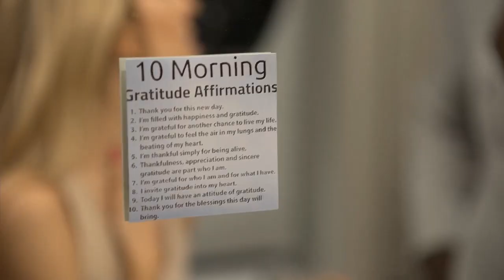Unbelievable "Love is Blind" Season 4 | Episodes 6-8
LIB Season 4 Episodes 6-8 Recap. Another couple drops.

00:00 Introduction
02:12 Episode 6
15:39 Episode 7
24:10 Episode 8
25:19 The Jackie & Marshall Blow-up
35:34 The Birthday Party